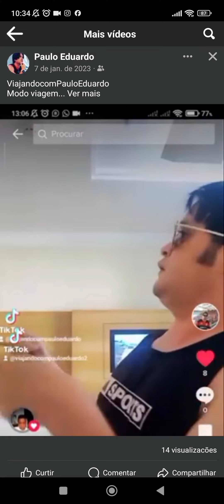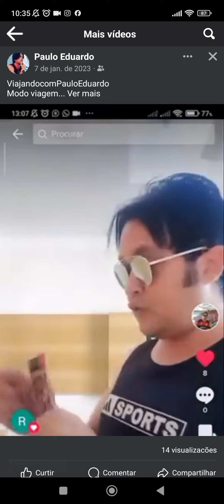anjo que guarda a porta do céu